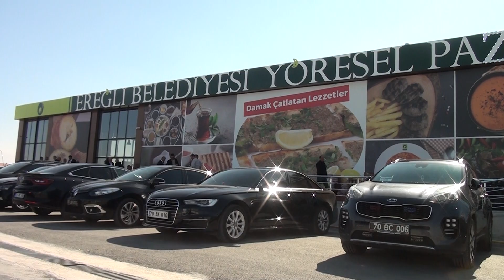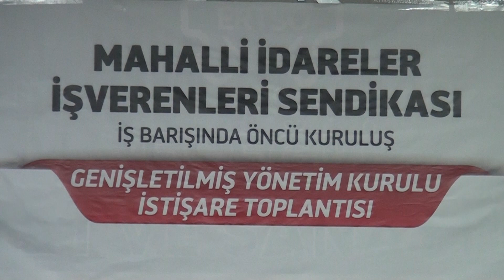MİS Toplantısı’na Ereğli Belediyesi Ev Sahipliği Yaptı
Mahalli İdareler İşverenleri Sendikası(MİS) Yönetim, Denetleme ve Disiplin Kurulu Üyesi Belediye Başkanları, Genişletilmiş Yönetim Kurulu İstişare Toplantısı için Ereğli’de bir araya geldi. Ereğli Belediyesi’nin ev sahipliğinde gerçekleştirilen istişare toplantısının ardından Belediye Başkanları Ereğli’de bir dizi ziyaret gerçekleştirecek. 3 gün sürecek program çerçevesinde toplantıya katılan Belediye Başkanlarına Ereğli’nin tanıtımı gerçekleştirilecek, Halkapınar ve Ayrancı İlçelerine de geziler düzenlenecek.
Milliyetçi Hareket Partisi Genel Başkan Yardımcısı Sadir Durmaz’ın katılımıyla başlayan Mahalli İdareler İşverenleri Sendikası(MİS) Genişletilmiş Yönetim Kurulu İstişare Toplantısı’na; Bartın Belediye Başkanı Cemal Akın, Kastamonu Belediye Başkanı Rahmi Galip Vidinlioğlu, Erdemli Belediye Başkanı Mükerrem Tollu, Ereğli Belediye Başkanı Hüseyin Oprukçu, Sarıçam Belediye Başkanı Bilal Uludağ, Selendi Belediye Başkanı Nurullah Savaş, Sulakyurt Belediye Başkanı İsmail Bildik, Söğüt Belediye Başkanı İsmet Sever, Buldan Belediye Başkanı Mustafa Şevik, Tefenni Belediye Başkanı Ümit Alagöz, Zara Belediye Başkanı Fatih Çelik, Oğuzeli Belediye Başkanı Mehmet Sait Kılıç, Domaniç Belediye Başkanı Sahvet Ertürk, Başmakçı Belediye Başkanı Ayhan Gönüllü, Yenipazar Belediye Başkanı İlhan Özden, Sorgun Belediye Başkanı Mustafa Erkut Ekinci, Ağlı Belediye Başkanı Şahin Çolak, Karaman Belediye Başkanı Savaş Kalaycı, Kazım Karabekir Belediye Başkanı Recep Boyacıoğlu, Ayrancı Belediye Başkanı Yüksel Büyükkarcı, Emirgazi Belediye Başkanı Nurişen Koçak, Halkapınar Belediye Başkanı Mehmet Bakkal, MİS Genel Koordinatörü İsmail Deniz, MİS Uzmanı Mert Onat, MİS Uzmanı Halil Yılmaz katıldı.
Toplantıda açılış konuşmasını yapan Ereğli Belediye Başkanı Hüseyin Oprukçu: “Mahalli İdareler İşverenleri Sendika Başkanımız ve Yönetim, Denetleme, Disiplin Kurulu Üyesi Belediye Başkanlarımız sendikamızın Ereğli buluşmasına hepiniz hoş geldiniz, şeref verdiniz. Toplantımızın hayırlara vesile olmasını temenni ediyorum. Başarmak gibi bir mecburiyetimiz var, hepimiz bunun gayreti içerisindeyiz. İnşallah hizmetlerimizle, halkımızla, vatandaşlarımızla sosyal, siyasal, iktisadi anlamda Türkiye’nin geleceğine katkı sunmanın onuru ve gururu hepimize yetecek diye düşünüyorum” ifadelerini kullandı.
Mahalli İdareler İşverenleri Sendikası Başkanı Cemal Akın ise: “Her şeyden evvel Hüseyin Başkanımıza teşekkür ediyorum. Sendikamız; Sayın Genel Başkanımızın, Liderimizin 1999 yılında talimatlarıyla kurulan bir sendika, Başkanlar arasındaki ilişkileri artırmak, özellikle Milliyetçi Hareket Partili Belediye Başkanı arkadaşlarımızın sendikaya üye olmasıyla ilgili ne yapılabiliri istişare etmek ve diğer konuları istişare etmek üzere toplantı yapıyoruz. Gerçekten sendika işveren hayatında çok güçlü, Türkiye İşveren Sendikaları Konfederasyonu(TİSK)’nun bir üyesiyiz Mahalli İdareler İşverenleri Sendikası(MİS) olarak, Türkiye’nin bütün ekonomisine nizam getiren bir konfederasyonun üyesiyiz. Bu anlam itibariyle önemli bir sendikayız, buna Sayın Genel Başkanımız da, Genel Merkezimiz de fazlasıyla önem veriyor. Bu duygu ve düşüncelerle toplantımızın hayırlara vesile olmasını diliyorum” şeklinde konuştu.
Toplantının sonunda Mahalli İdareler İşverenleri Sendikası(MİS) Yönetim, Denetleme ve Disiplin Kurulu Üyesi Belediye Başkanları, Ereğli Belediye Başkanı Hüseyin Oprukçu’yu makamında ziyaret ederek teşekkürlerini ilettiler.